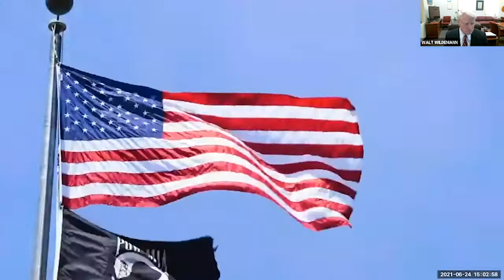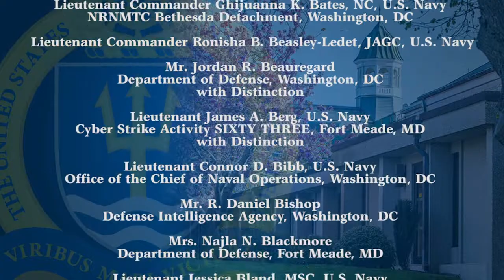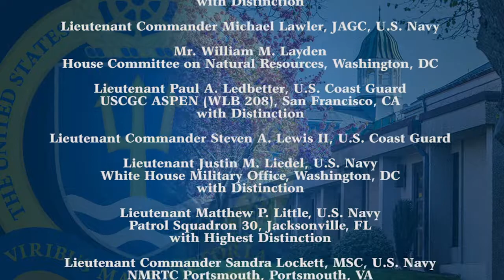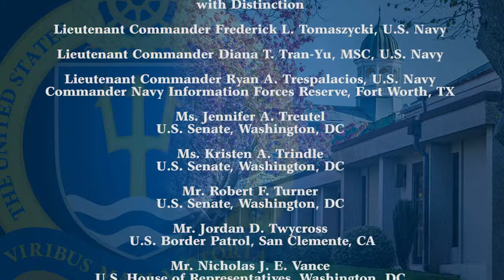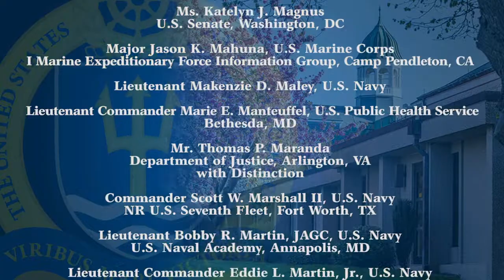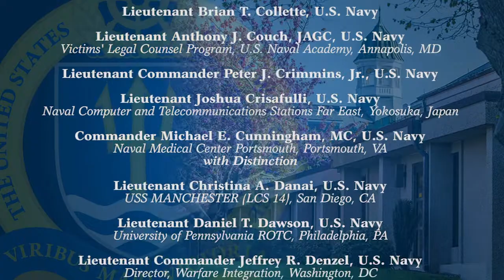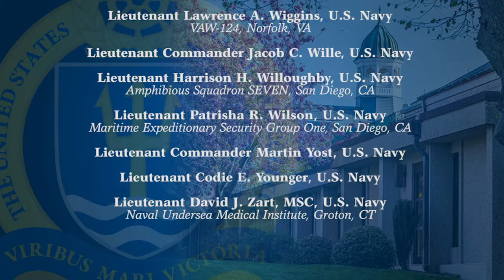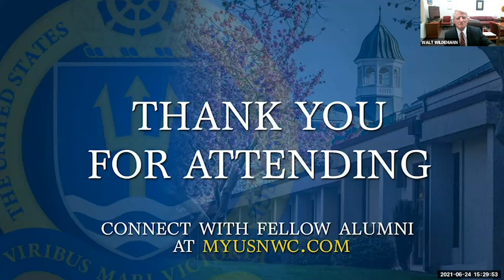U.S. Naval War College’s College of Distance Education Quarterly Graduation Ceremony June 24, 2021.